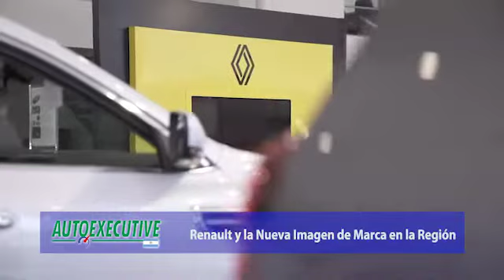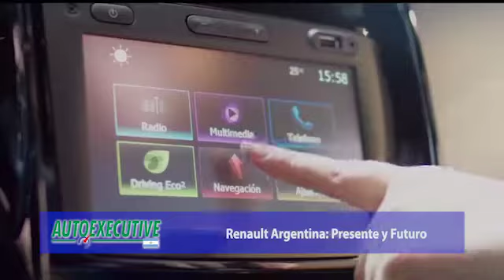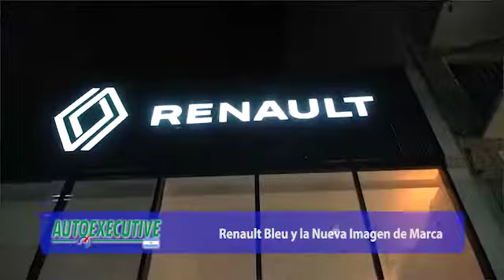Renault Bleu I La Nueva Imagen de Marca del Rombo I Jorge Portugal I Pablo Sibilla I Hernán Pochat